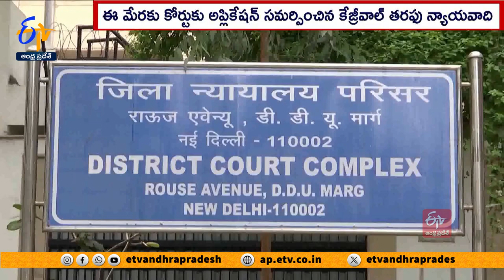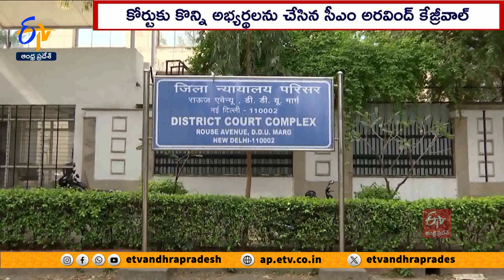తిహాడ్ జైలుకు కేజ్రీవాల్ | CM Kejriwal Sent To Judicial Custody Till April 15 In Delhi Liquor Case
దిల్లీ మద్యం కేసులో అరెస్టు అయిన దిల్లీ సీఎం కేజ్రీవాల్ ను ఈడీ అధికారులు తిహాడ్  జైలుకు తరలించారు. కేజ్రీవాల్ కు 15 రోజుల జ్యుడీషియల్  కస్టడీ విధిస్తూ రౌస్  అవెన్యూ కోర్టు ఉత్తర్వులు జారీ చేయడంతో కేజ్రీవాల్ ను అధికారులు తిహాడ్  జైలుకు తరలించారు. జైల్లో చదివేందుకు తనకు మూడు పుస్తకాలు కావాలని కేజ్రీవాల్ కోర్టును కోరినట్లు ఆయన తరఫు న్యాయవాది వెల్లడించారు.